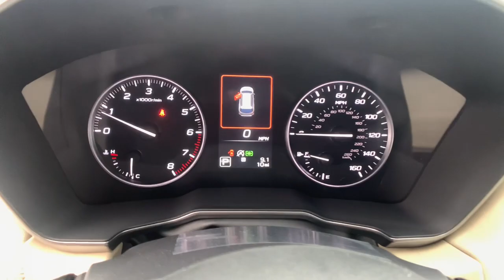2024 Subaru Outback Limited NV Northern Nevada, Reno, Lake Tahoe, Carson City, Roseville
New 2024 Subaru Outback Limited available at Lithia Subaru of Reno located in 2270 Kietzke Lane, Reno, NV, 89502. Servicing the Northern Nevada, Reno, Lake Tahoe, Carson City, Roseville area.

Introducing the   2024  Subaru Outback. Here's a sure-footed Outback that delivers versatility, comfort, and peace of mind. The sky's the limit on every adventure in this down-to-Earth companion. Feel ready for whatever the road has in store in this rugged Outback. Treat yourself to a test drive today. Our staff will toss you the keys and give you an outstanding customer experience.